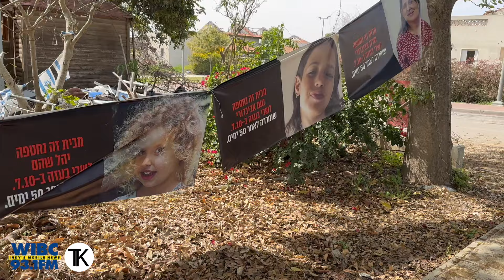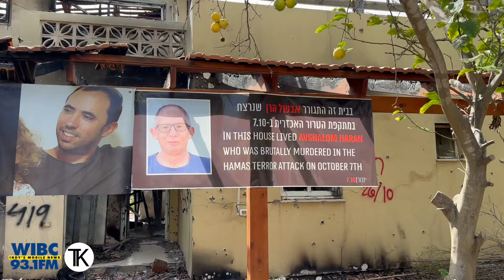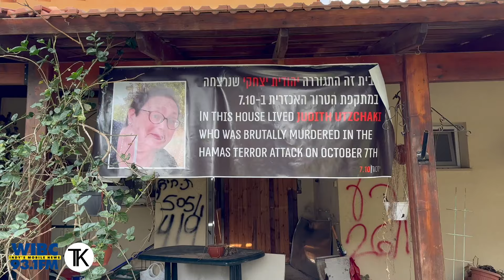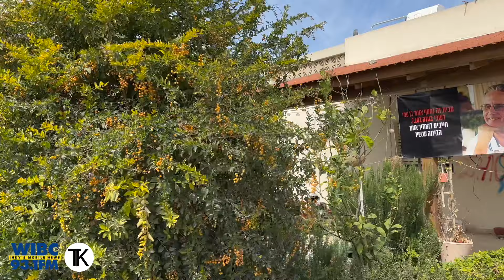Hamas Terrorist Attack: Inside the Destruction and Murder at Kibbutz Be'eri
Tony Katz visits Be'eri Kibbutz, one of the areas hit hardest by Hamas terrorists on October 7th, 2023.